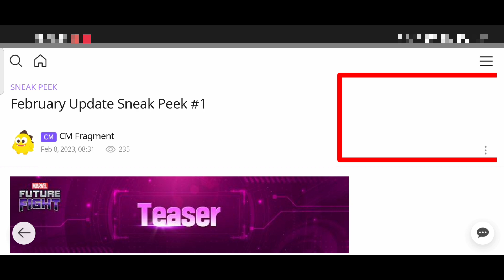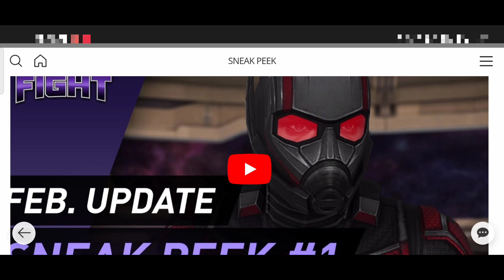Ant-Man and the Wasp: Quantumania SNEAK PEEK NO #1 In Marvel Future Fight